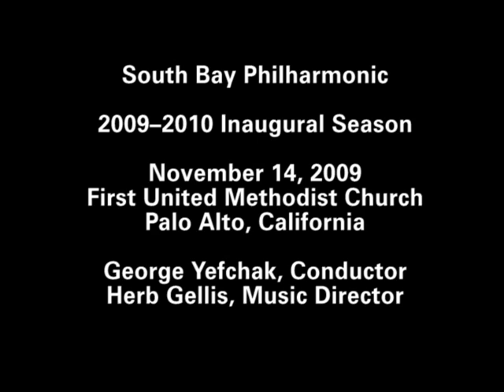South Bay Philharmonic -- Debut Concert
The newly formed South Bay Philharmonic performs in Palo Alto, California on November 14, 2009.  Concert featured small ensembles as well as two pieces for full orchestra -- excerpts of Elgar's rarely heard "The Wand of Youth" and Dvorak's Symphony No. 8. George Yefchak, conductor.